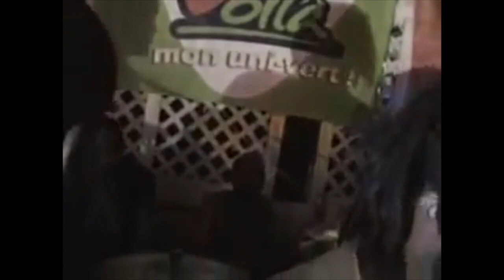Men Kijan Pou Jwe Mizik Nu Look La - 'Souvenir' - Sou Gita: Konsèy Eksper Pou W Aprann!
🎥Welcome to the official YouTube Channel of KOMPA JAM🎼

The goal of our video content is to bring a greater appreciation for
Haitian - Kompa Music internationally and to teach you a thing or two about this beautiful & unique music genre. 🌎

KITE KOMPA MACHE! 🎸